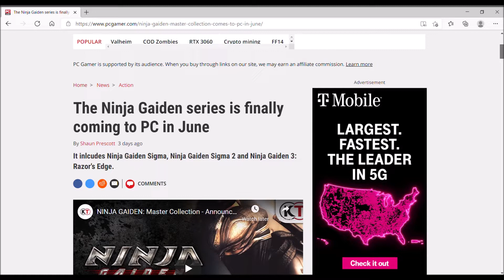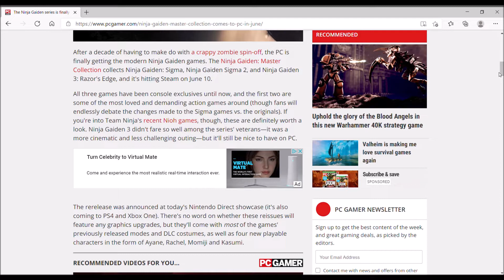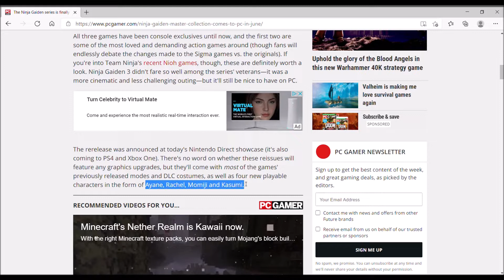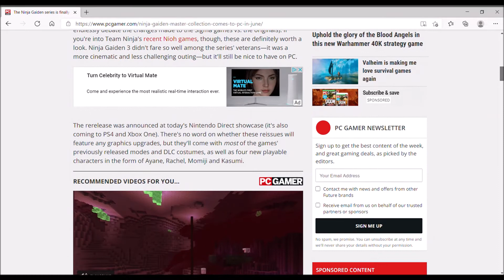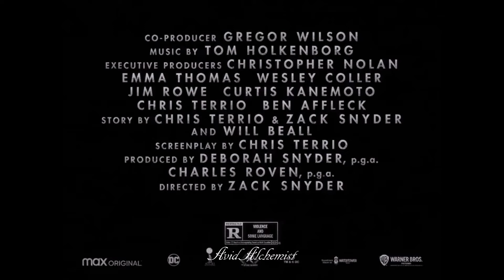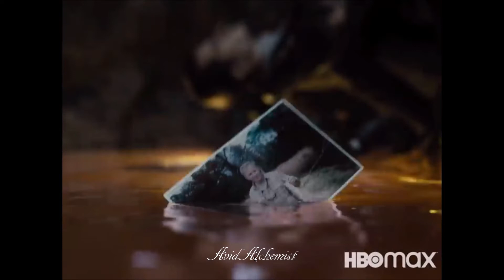A Conversation With Mad Mike - Entertainment News - 2/14-2/20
Mike and myself go over the major news from the videogame and film industries from over the past week. Gaming news in particular was extremely limited this week. Movie news on the other hand was plentiful and there's much to talk about in that arena.

One article in the gaming world and 4 movie trailers released within the past month is what's covered here.